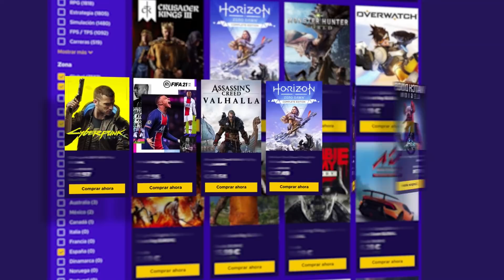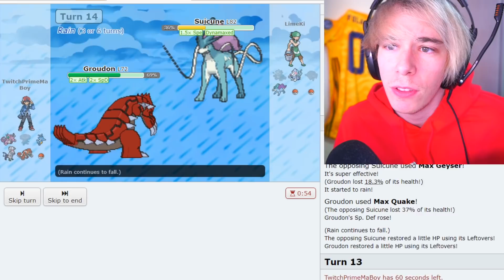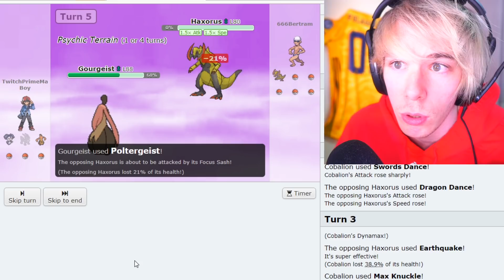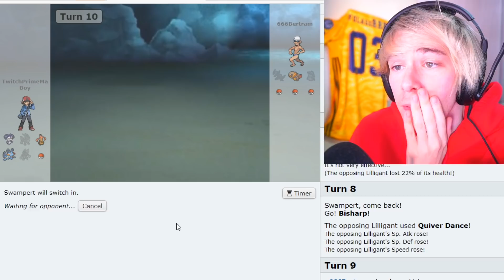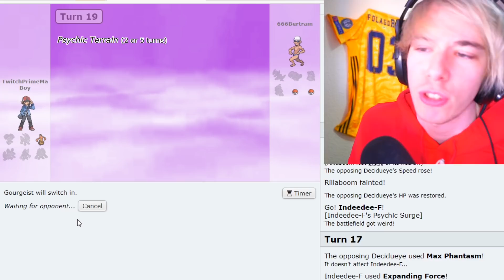LA FOLA TULA